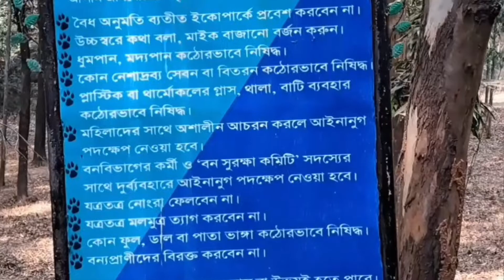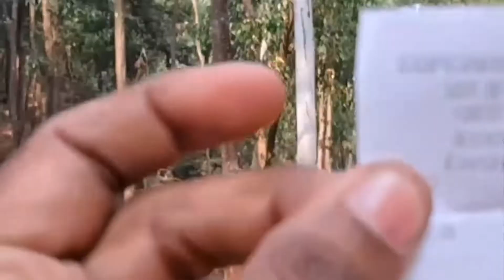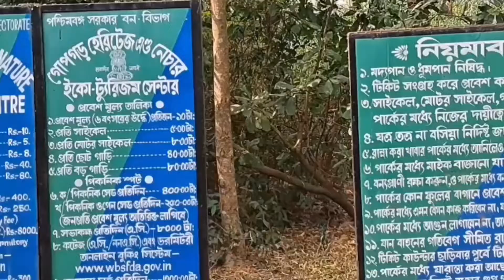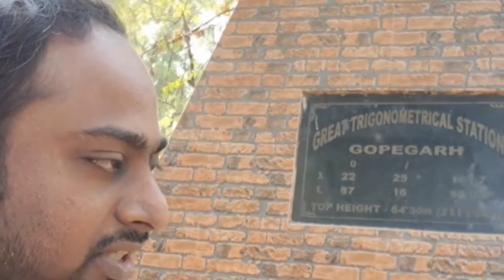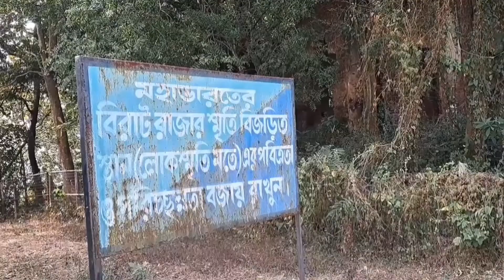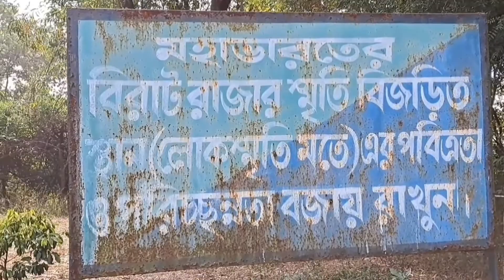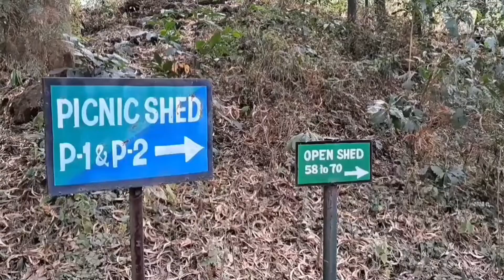Gopegarh Ecopark😍গোপগড় ইকোপার্ক West Mednipur Tourist Place 🌹One Day Tour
পশ্চিমমেদিনীপুরের জনপ্রিয় tourist place গুলির মধ্যে একটি হলো গোপগড় ইকোপার্ক। মেদিনীপুর স্টেশন থেকে মাত্র 4কি.মি. ও কলকাতা থেকে প্রায় 135কি. মি. দূরত্বের মধ্যেই রয়েছে এই পার্ক। এক দিনের ভ্রমণের আদৰ্শ জায়গা হলো এই পার্ক, আপনি চাইলে থাকতেও পারেন, রয়েছে দুটো কটেজ booking =wbsfda. org
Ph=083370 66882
সভাকক্ষ এক দিনের ভাড়া AC=8000/-

রয়েছে অসংখ্য পিকনিক স্পট, পিকনিক স্পট booking এর জন্য watch tower এর কাছে যে রেস্টুরেন্ট রয়েছে তার দেখাশোনা কারী রামদার সাথে যোগাযোগ করতে পারেন(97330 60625)
রয়েছে ছোটোদের বিনোদনের জন্য সাজানো পার্ক
আমি সজল, আমার এই চ্যানেলের মাধ্যমে আমি চেষ্টা করবো আমাদের বাংলায় যে অসংখ্য ভ্রমণের জায়গা রয়েছে,সে গুলি আপনাদের কাছে তুলে ধরার, আশা করি অবশ্যই আপনারা আমার পাশে থাকবেন
                                     ধন্যবাদ